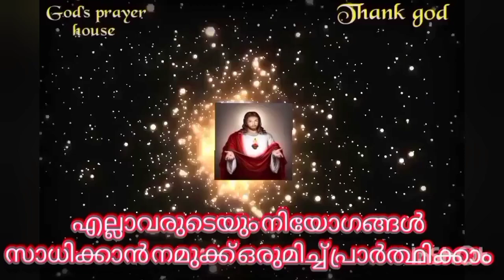ഇന്നത്തെ ദിവസം ഈ പ്രാർത്ഥന ചൊല്ലി ആഗ്രഹിക്കുന്ന കാര്യം സ്വർഗ്ഗംതുറന്ന് വന്ന് സാധിച്ചു തരും മാതാവ് 🔥🔥